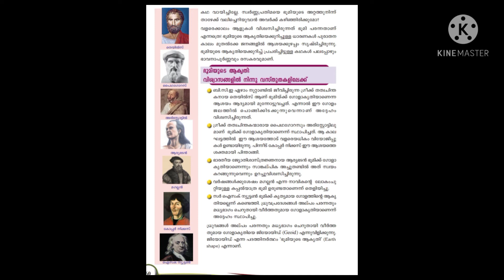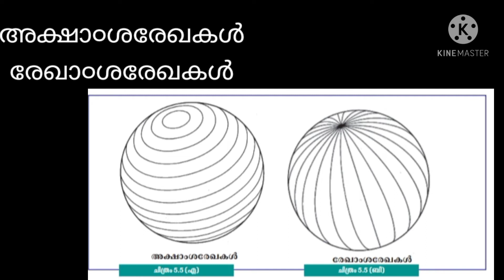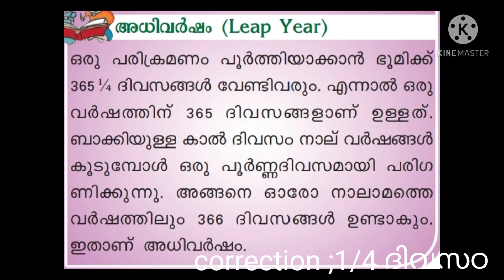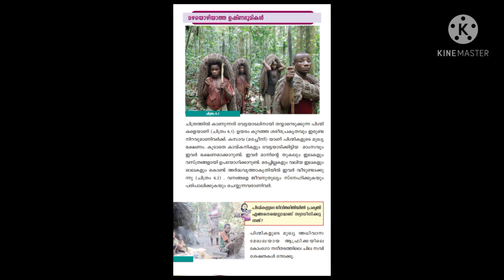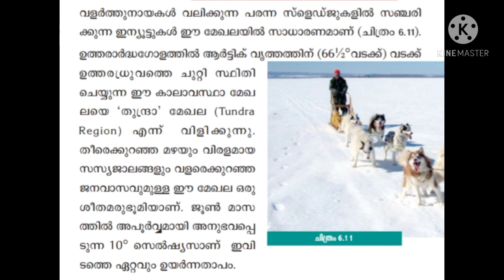ലക്ഷ്യത്തിൽ എത്തുന്നതുവരെ പഠന൦ തുടരാ൦..SCERT.6ാ൦ തര൦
HiH
ഉന്നത വിജയ൦ നേടാ൦-SCERT text book പൂർണമായി പഠിക്കാ൦. തീവ്രപഠന൦ scerttextbook sixth standard

Easy and short videos of scert text book